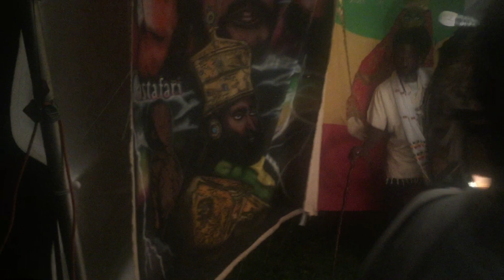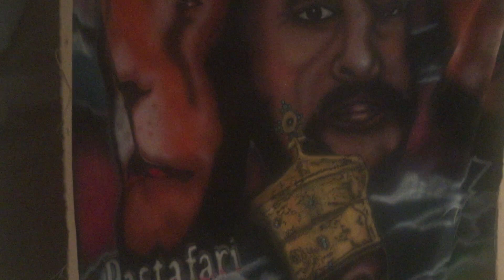July 23||Nyahbinghi Izes || Prospect Park Brooklyn 2018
chants & Drums Sounds
Prospect Park Brooklyn
Rastafari Gathering 2Lights of Nyahbinghi Izes
July 23rd 1892 A Child was Born!